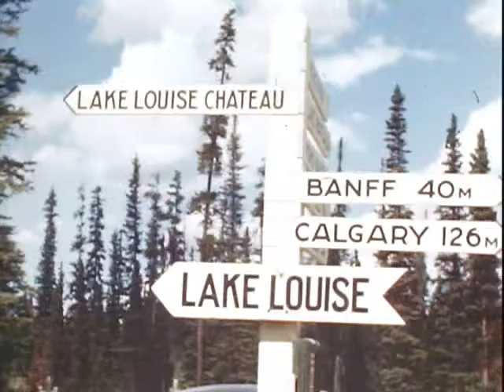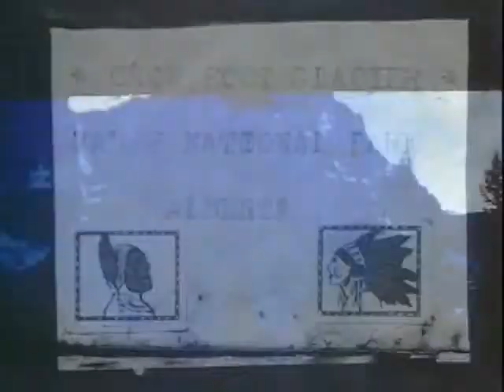1940's Home Movie from Chateau Lake Louise, Alberta Canada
From my personal film collection is this nice footage of Lake Louise Alberta filmed way back in the 1940's.